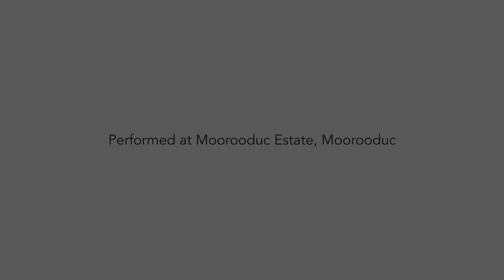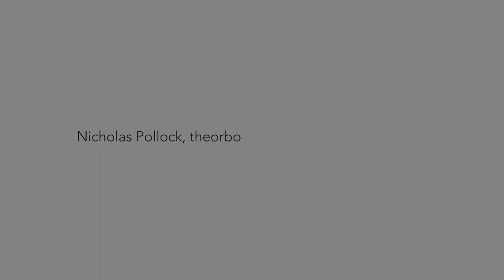Nicholas Pollock - Moorooduc Estate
Nicholas Pollock performs works by Robert de Visee at Moorooduc Estate as part of the 2022 Peninsula Summer Music Festival Online.

Videography: Agatha Yim | Polyphonic Pictures
Audio Engineer: David Wilkinson | Oldskool Audio

The Mornington Peninsula Shire supports the Peninsula Summer Music Festival